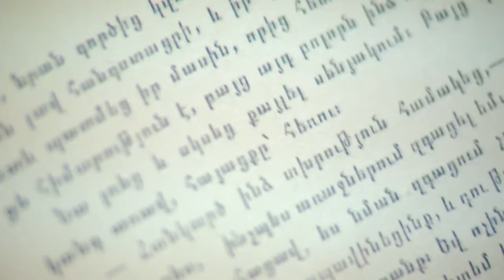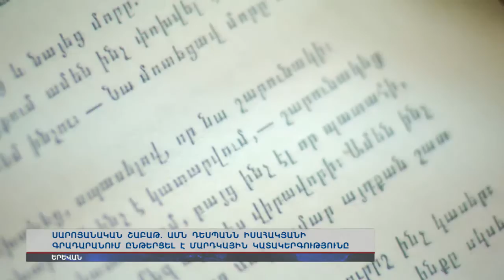ՀՀ-ում ԱՄՆ դեսպանը Սարոյան է ընթերցել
Սարոյանական շաբաթվա շրջանակում, ՀՀ-ում ԱՄՆ դեսպանն Իսահակյանի գրադարանում ընթերցել է «Մարդկային կատակերգություն»-ը: